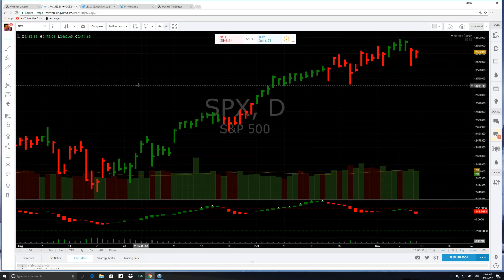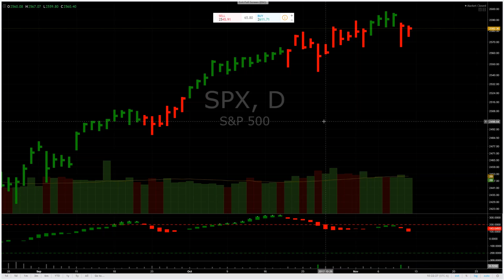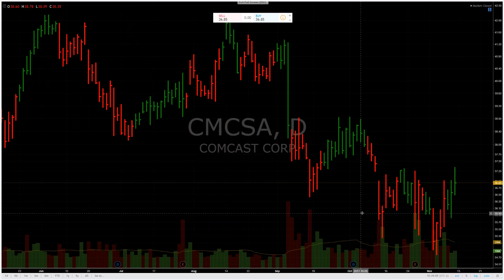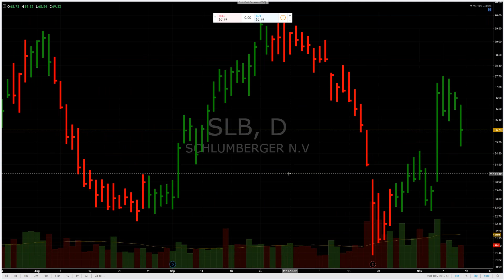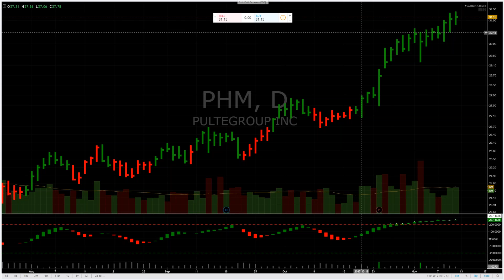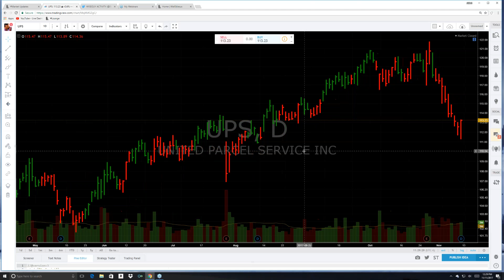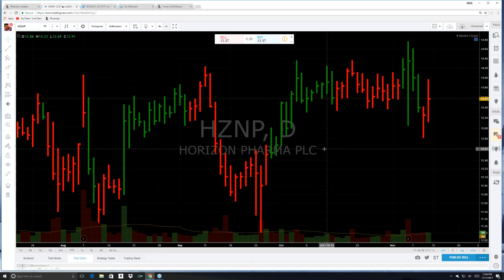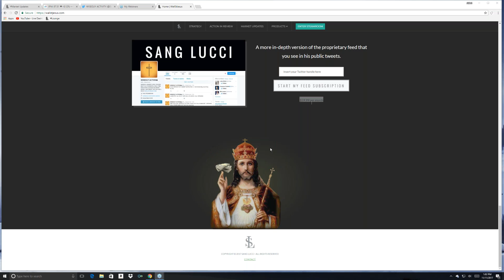The Wall St. Jesus Saturday Sweep Series: November 11th, 2017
Start your free three-day trial to the Steamroom at WallStJesus.com.

You'll get access to our proprietary Wiseguy alert feed, members-only chat, pre-market analysis, exclusive educational webinars, and of course, live audio/video analysis from Wall St. Jesus and Sang Lucci.